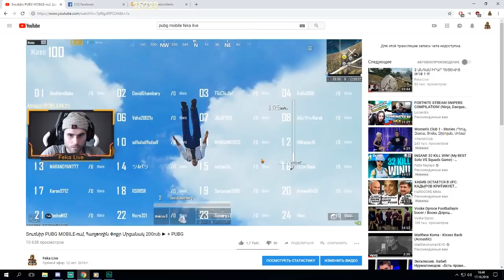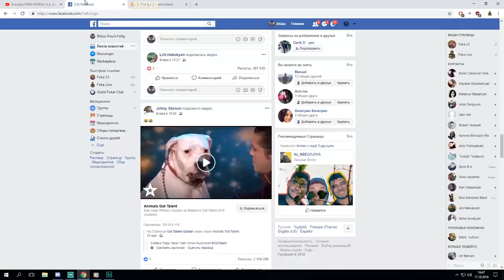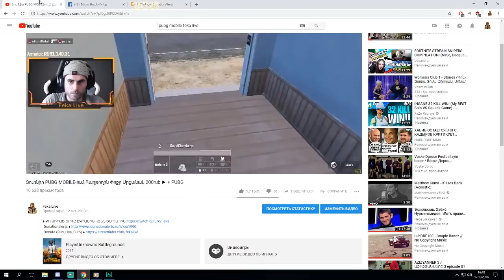PUBG MOBILE-ի Տուռնիռ, 3-րդ Դեմքով, Հոկտեմբերի 20-ին Ժամը 19:00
♦ My PC
♦ Mobo: MSI X99A GAMING PRO
♦ CPU: Intel Core i7 6800k
♦ GPU: MSI GeForce GTX 1080
♦ RAM: Corsair LED DDR4 16GB
♦ Headset: Logitech G533
♦ Keyboard: Logitech G810
♦ OS: Windows 10
♦ SSD: HyperX 3K 120GB
♦ Case: Thermaltake V71 Black
♦ Micrphone: Samson C01U Pro